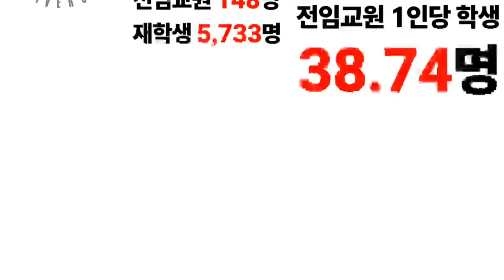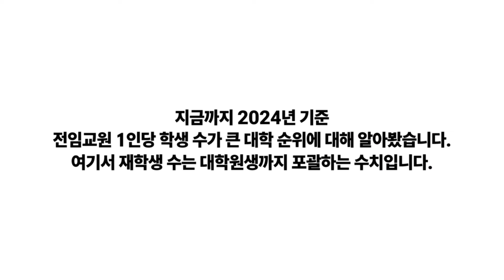2024 전임교원 1인당 학생 수 순위에 대해 알아보자!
2024년 전임교원 1인당 재학생 수 순위에 대해 알아봅니다.